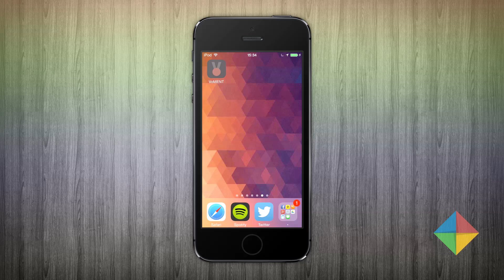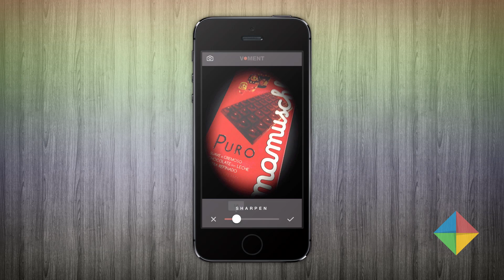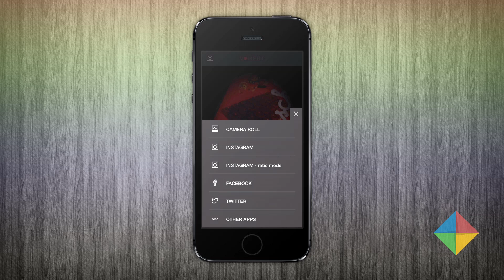VoMENT review | App iOS de la semana